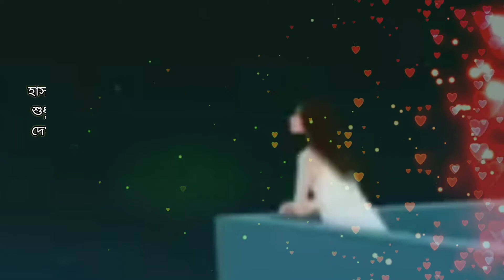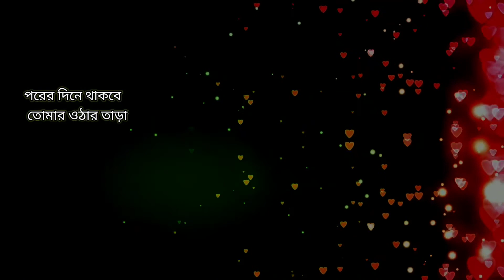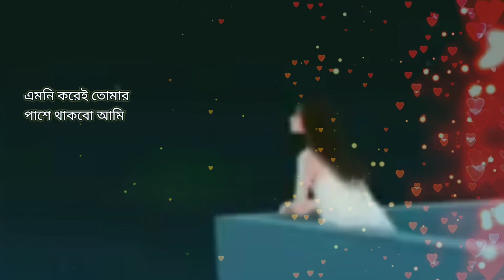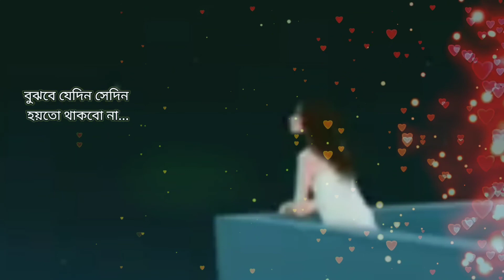Bujhbe Jedin Sedin Hoito Thakbo Na |Bengali Song | Anjana Chatterjee | Biplab Chakraborty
Song Details :
Song Name - Bujhbe Jedin Sedin Hoito Thakbo Na
Singer - Anjana Chatterjee
Lyrics - Biplab Chakraborty
Composer - Anjana Chatterjee